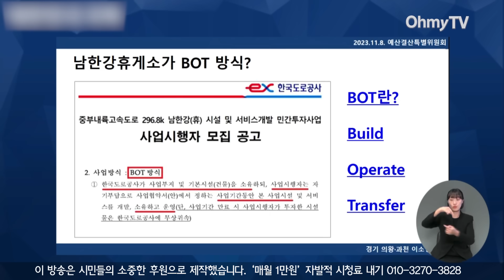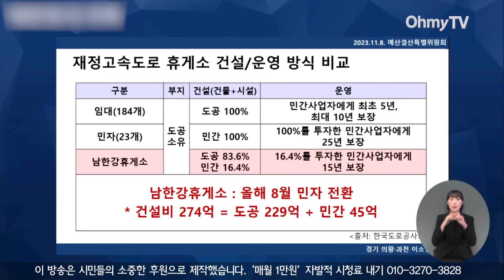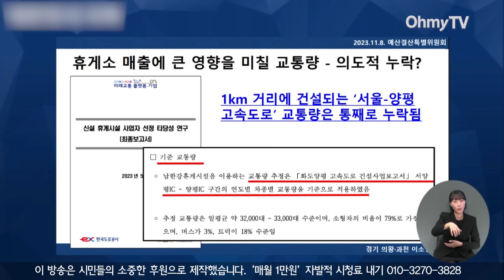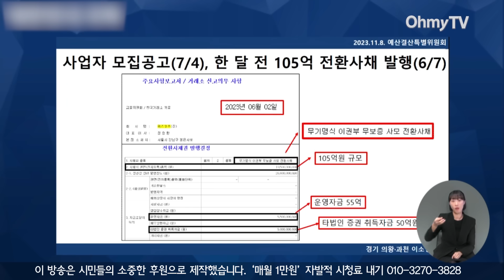'김건희 도로' 의혹 끝까지 간다! 이소영 "감사원은 철저히 조사하라"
8일 서울 여의도 국회에서 예결위 전체회의가 열렸다.

*영상출처 - 국회방송